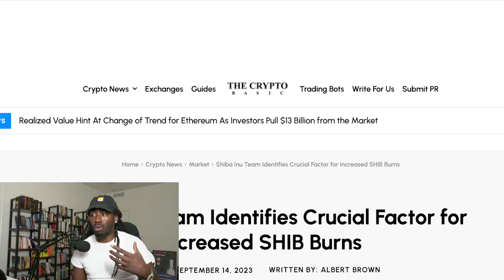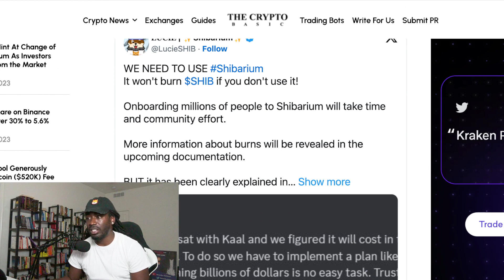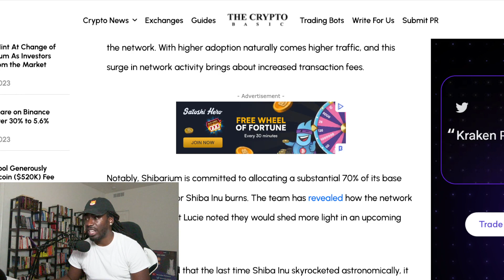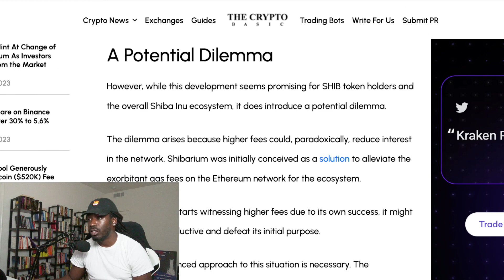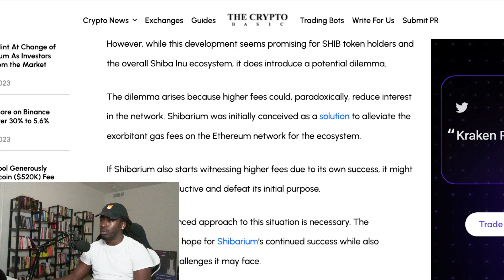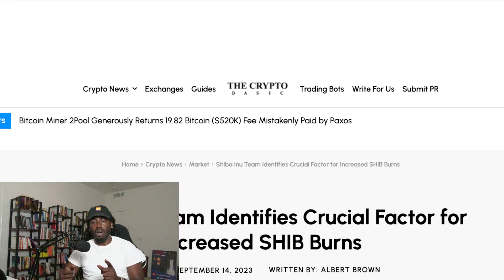Shiba Inu Team Addresses Crucial Factor For Increased $SHIB Burns